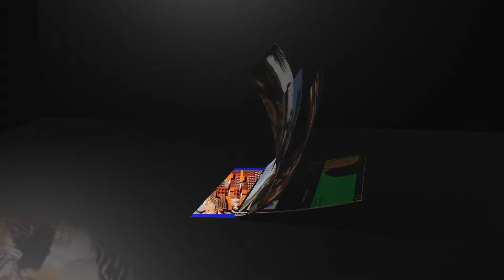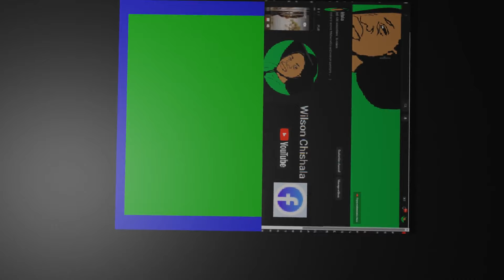President Hichilema Told To Fire All UPND Ministers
Wilson Chishala
President Hakainde Hichilema Told To Fire All UPND Ministers after allegation of corruption.